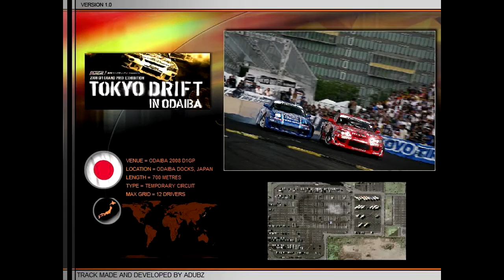RFACTOR DRIFTING (Scouser 09 & Spitsy )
some clips from when me (scouser 09 ) and spitsy were drifting on rfactor
spitsy ( nissan 240sx)
me  (toyota chaser)